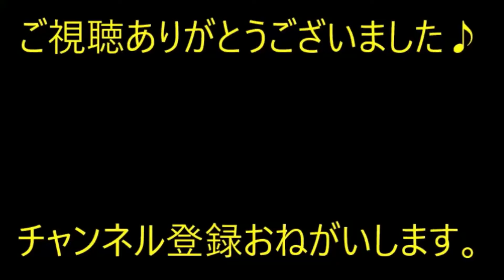【修羅場】電車にて。優先席が空いていたので座ったら隣に座っていた婆さんが「ペースメーカーを入れるから、ケータイの電源を切れ！」と…【痛快・スカッとジャパン】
※動画音楽
　LAMP BGM　様